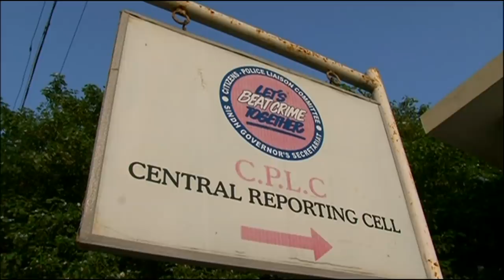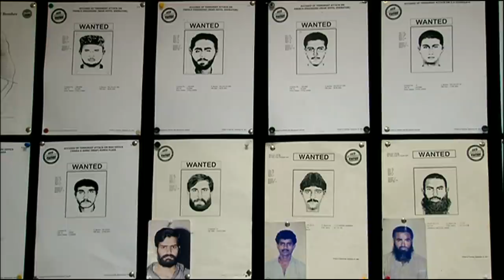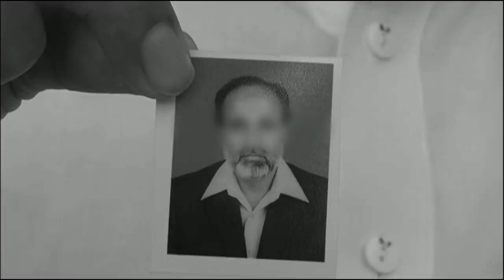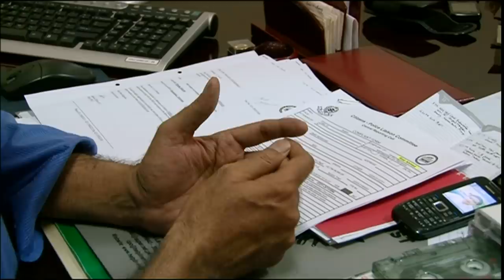LA VILLE LA PLUS DANGEREUSE AU MONDE (Pakistan) - L'Effet Papillon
Reportage à Karachi (Pakistan), consacré au C.P.L.C., comité de liaison entre la police et les citoyens crée par des habitants de la capitale pakistanaise pour lutter contre la criminalité organisée dont sont victimes de nombreux riches hommes d'affaires. Aperçu du fonctionnement de cette police parallèle et citoyenne avec le directeur de cette organisation, et suivi de quelques affaires d'enlèvements contre rançons alors que le succès grandissant du C.P.L.C. rappelle l'incompétence de la police officielle parfois accusée de corruption.

Un film de Alexis Orand